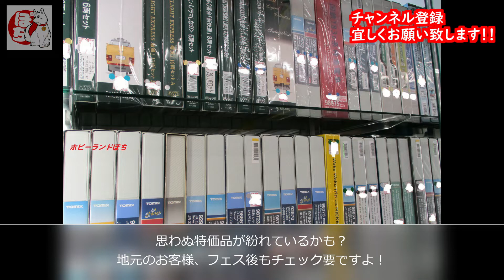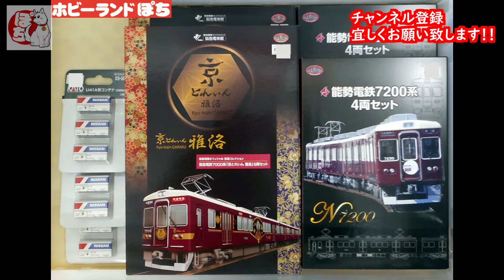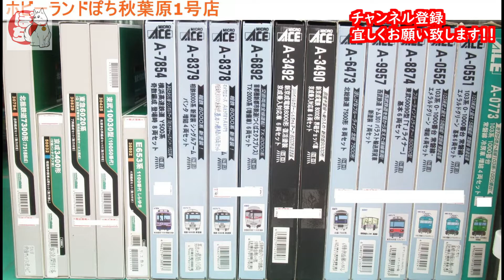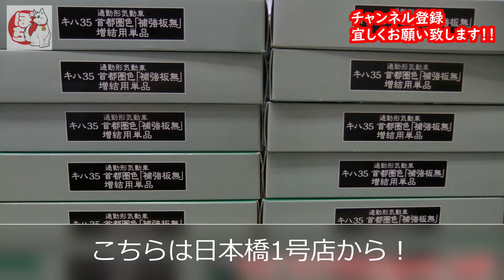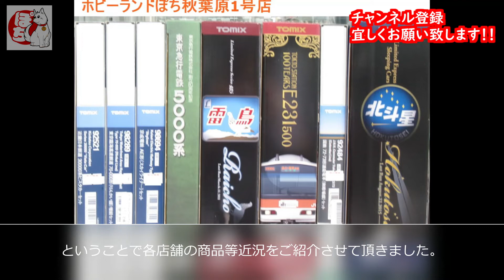【近況報告】ホビーランドぽち 店舗入荷情報をサクッと紹介【2021/11/10】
【動画内容】

☆ホビーランドぽちの店舗入荷情報　動画シリーズ☆

掲載画像の商品はすでに売り切れている場合もございますのでご容赦ください。

使用BGM
甘茶の音楽工房さま